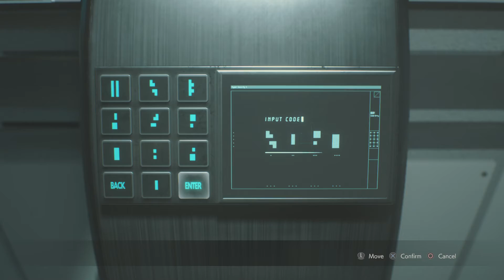Resident Evil 2 Remake Speedrun-Leon A-57-01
Totally messed up the birkin boss fight 2, which cost me loads of time.